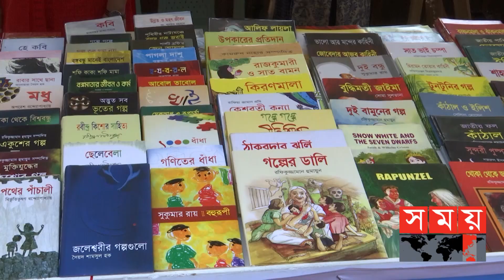বইমেলার প্রথম শিশু প্রহর হলো আজ | Ekushey Book Fair 2022 | Boi Mela 2022